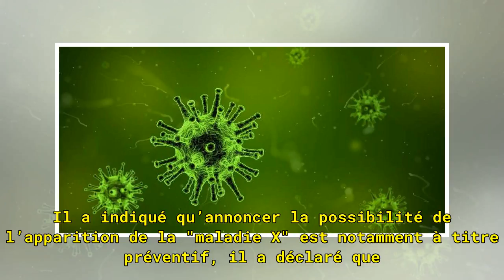OMS: une maladie X, le prochain danger international?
Cette "maladie X" que l’OMS a intégrée dans la liste des affections susceptibles de constituer un fléau mondial à l’avenir, comme son nom l’indique, n’existe pas encore. Cette éventuelle pandémie est certes encore virtuelle mais l’organisation s’attend déjà au pire. Sur son site, l’OMS a tenu à indi...